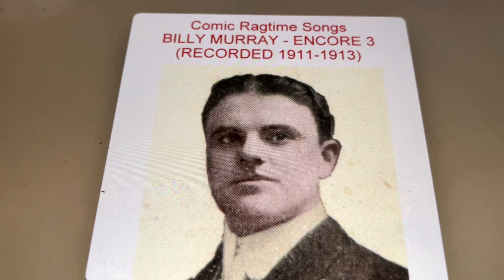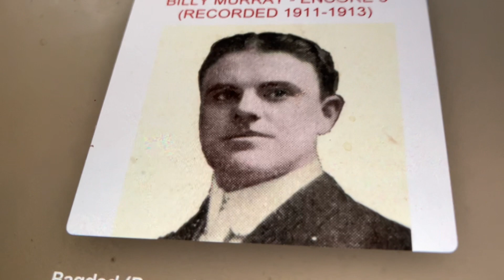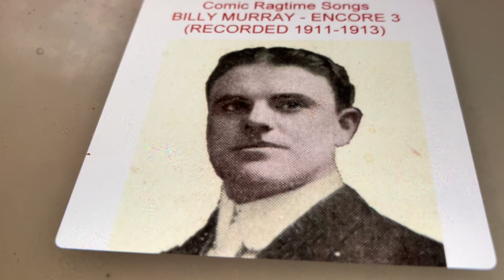Bagdad Billy Murray 1912